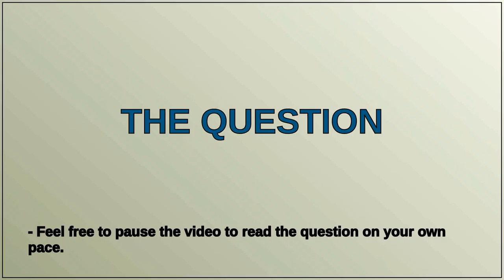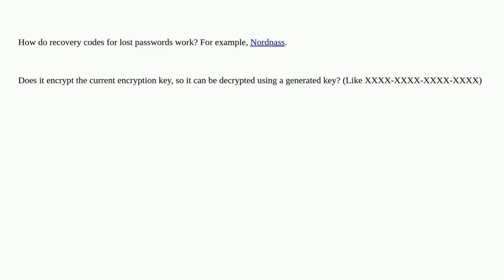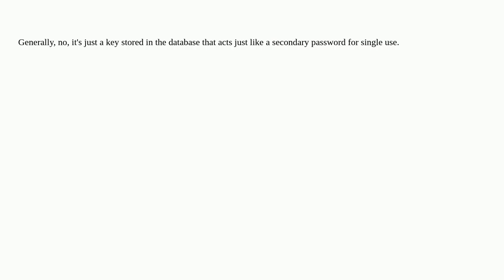How encryption recovery code works?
A special thanks goes out to the community

  recovery